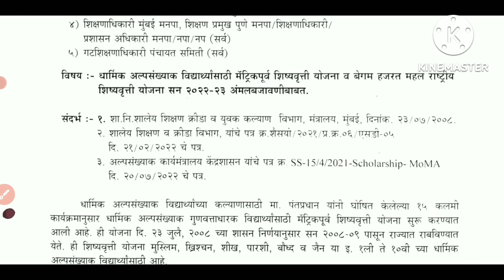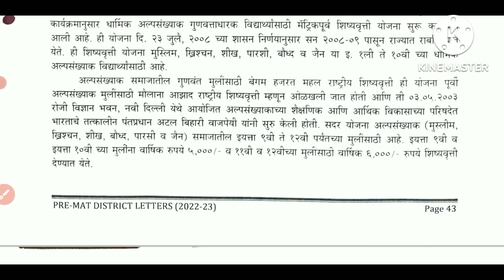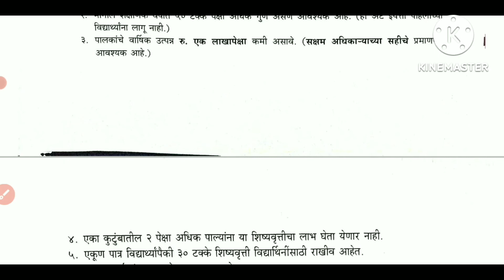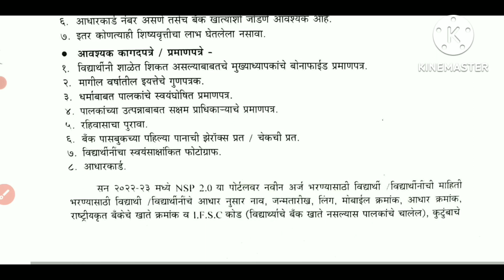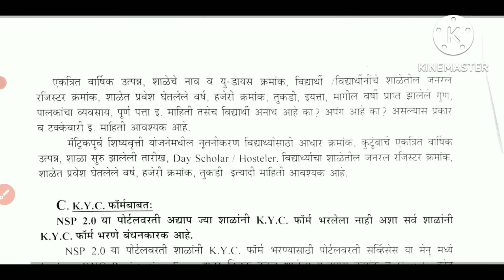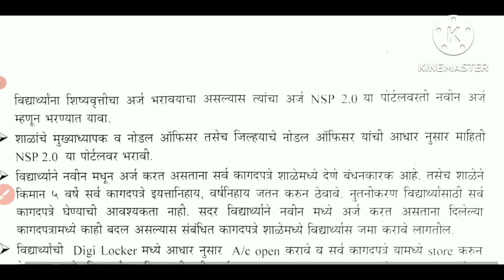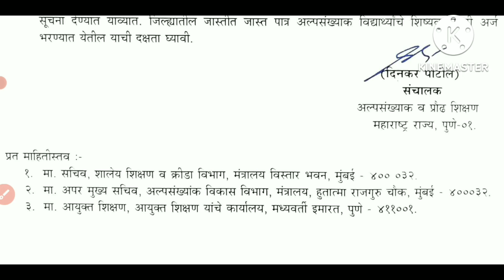अल्पसंख्यांक विद्यार्थी शिष्यवृत्ती बाबत